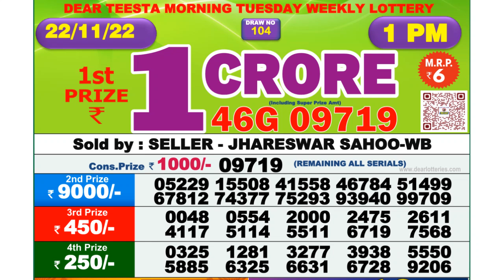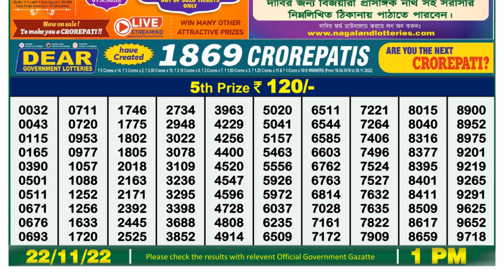Dear Lottery Sambad 1pm today 22.11.22 Nagaland State Lottery Result